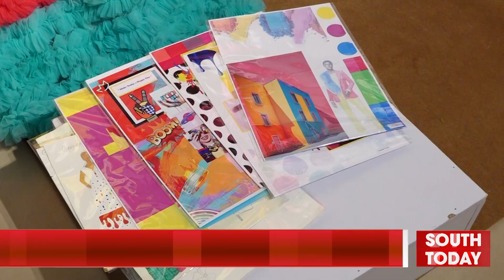Fine Arts Final Thesis Exhibition Organized at Institute of Southern Punjab Multan | South Today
Institute of Southern Punjab, a major institute of higher education, is at the forefront in providing opportunities for academic activities as well as extra-curricular activities to build self-confidence among students. Similar opportunities were provided by exhibiting theses of students under the auspices of Fine Arts Department of ISP. Fashion designing students presented their unique costumes in the exhibition. Fiza Maryam reports from South Today